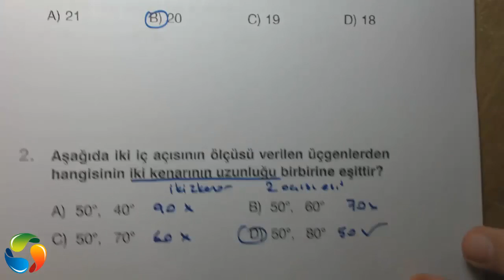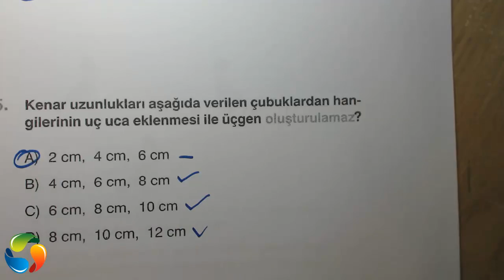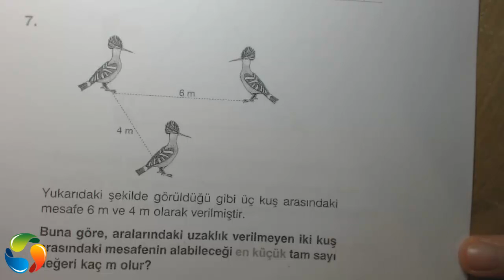8 MAT YAPI 12 TEST 2 ÜÇGENDE AÇI KENAR BAĞINTILARI VE ÜÇGEN ÇİZİMİ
8. SINIF MATEMATİK
LGS KONULARI
ÜÇGENDE AÇI KENAR BAĞINTILARI
ÜÇGEN ÇİZİMİ
PERGEL, İLETKİ, AÇIÖLÇER, GÖNYE

z